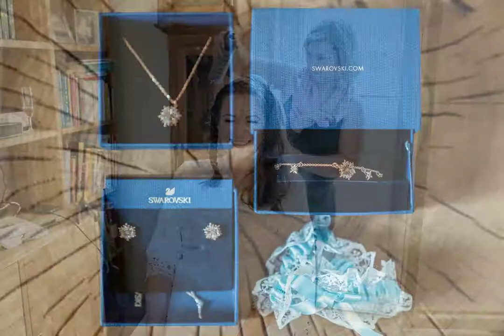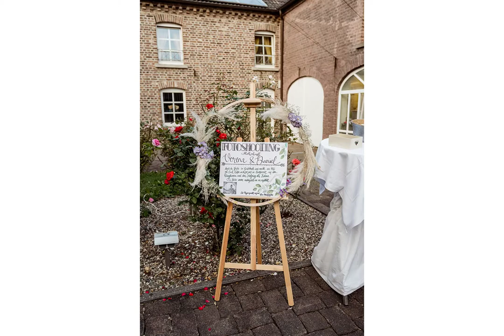Spätsommer Hochzeit im Landhotel Classhof in Willich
Music Licencecode: 8WO5PULJMQO9YF6W, TMBCTTWQJMKXAXM